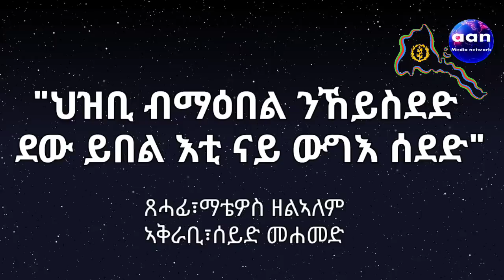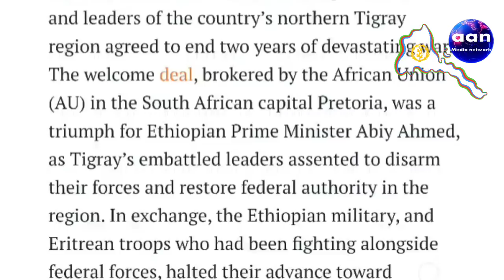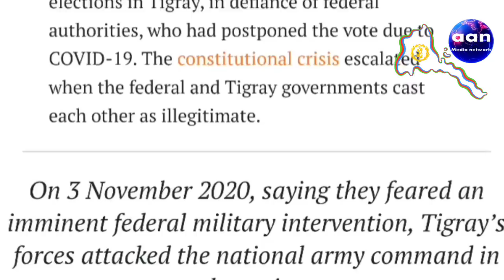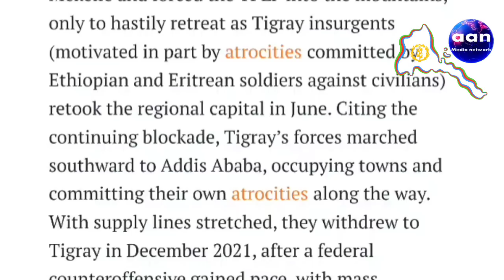December 1, 2022 "ህዝቢ ብማዕበል ንኸይስደድደው ይበል እቲ ናይ ውግእ ሰደድ"Eritrea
"ህዝቢ ብማዕበል ንኸይስደድ
ደው ይበል እቲ ናይ ውግእ ሰደድ"